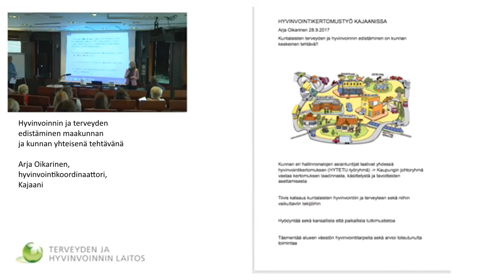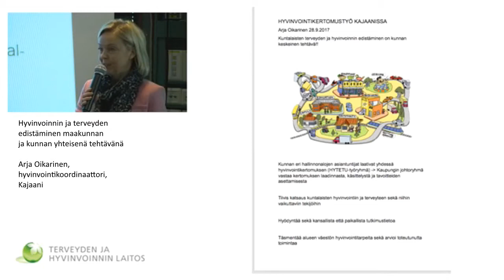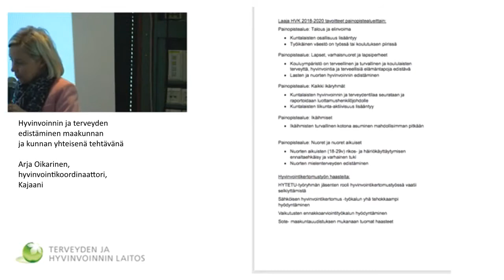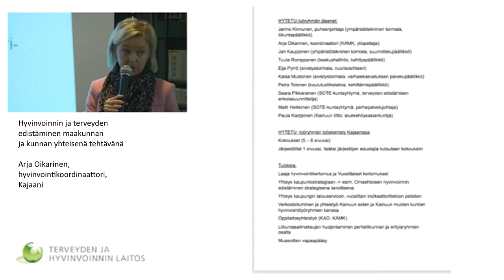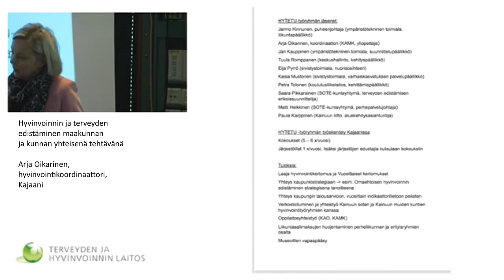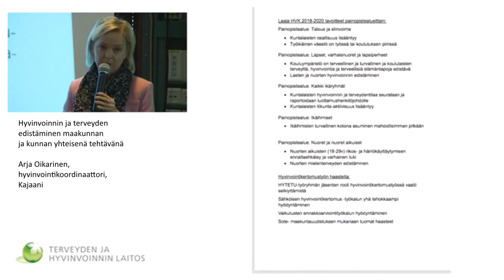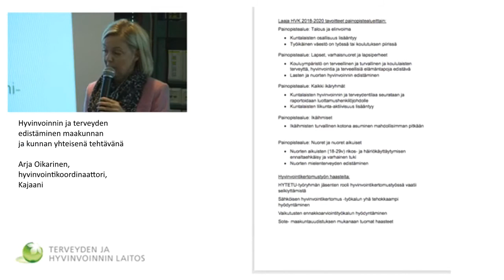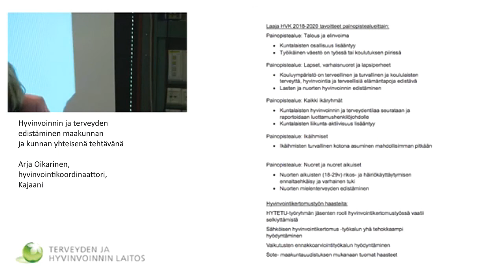Hyvinvoinnin ja terveyden edistäminen maakunnan ja kunnan yhteisenä tehtävänä, Kajaani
Arja Oikarinen, hyvinvointikoordinaattori, Kajaani